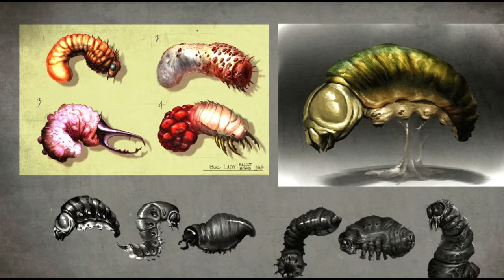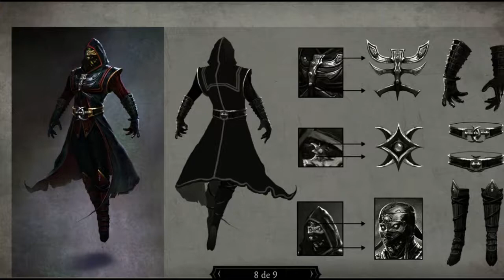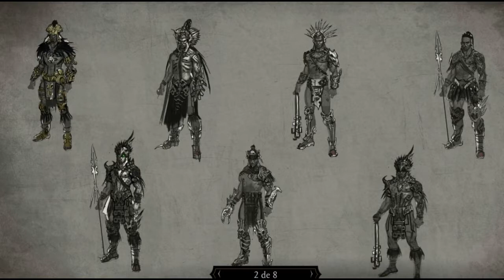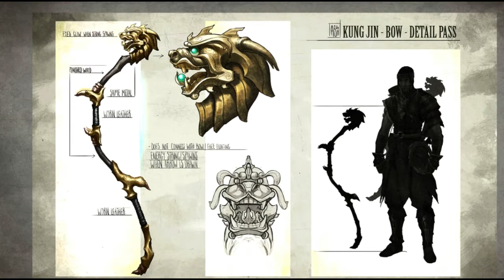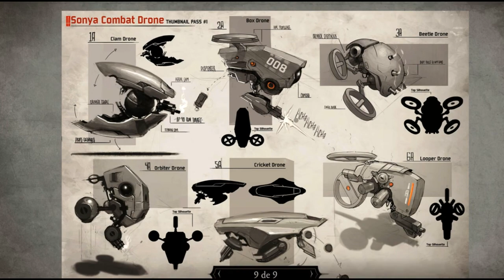Mortal Kombat X PC: Bonus Track (Kolección)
Primera Parte de las Colecciones del MK10:

DISEÑO ARTÍSTICO

Personajes